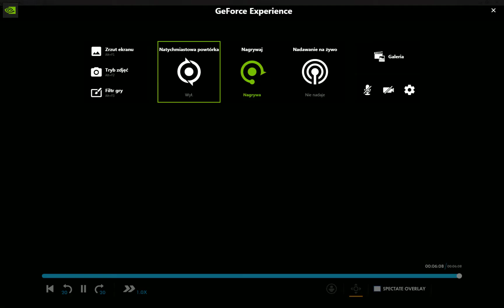oto dlaczego ważne jest dokładne sprawdzanie punktu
i eliminacja heala w pierwszej kolejnosci